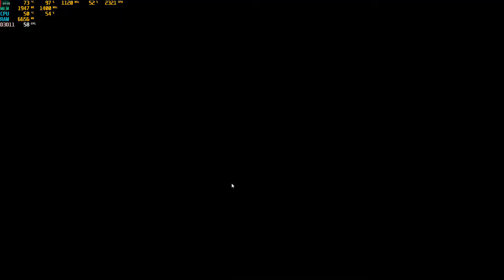FX-8350 and R9 270X APEX FPS TEST *Low Settings*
Specs:
Fx-8350
R9 270x 2gb
16gb 1666mghz ddr3 ram
750 watt psu
asrock motherboard
low settings 1080p only ran on low